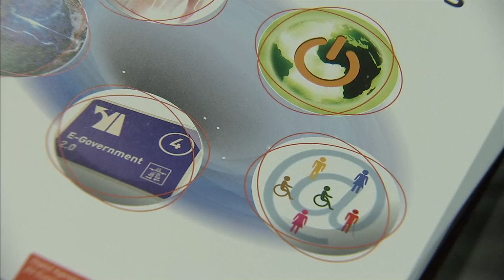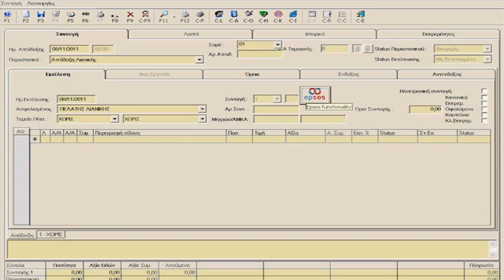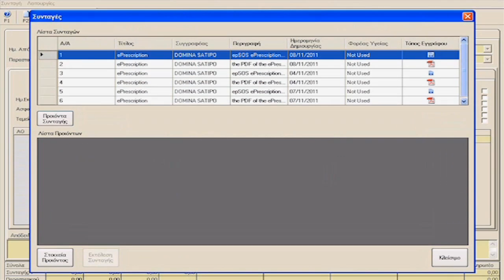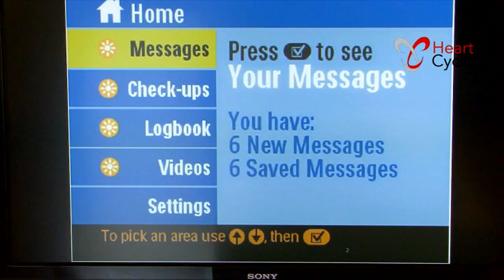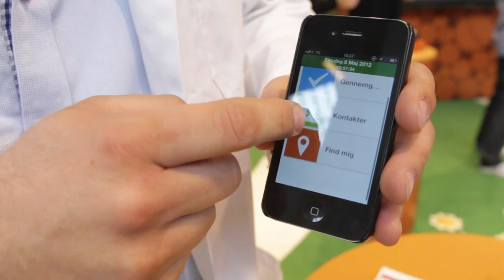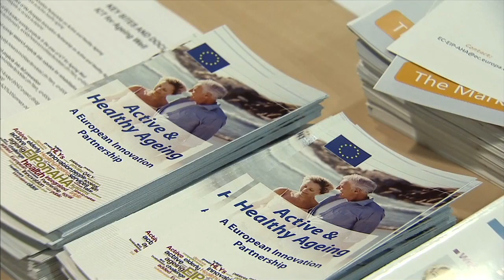Why healthcare should embrace the digital revolution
These days, patients and health professionals are enthusiastically using telehealth solutions - while millions of Europeans have downloaded smartphone apps to keep track of their health and wellbeing. Yet digital healthcare has yet to reap its great potential to improve healthcare and boost efficiency. A short video about the work the European Commission is doing in this area.